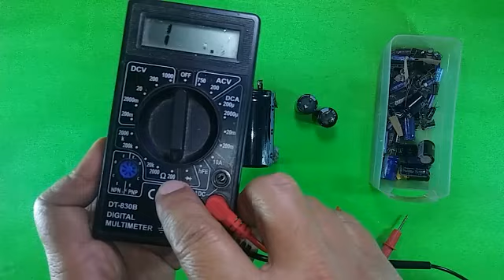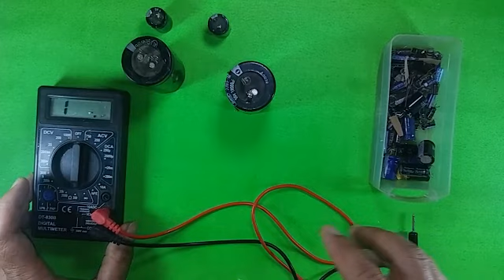How to check Broken Capasitor, cara mengukur elco rusak dengan multitester digital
MAU BELAJAR BISNIS ONLINE DARI RUMAH ?
bisa meng-klik link dibawah ini,

cara mengukur elco 400v,
cara mengukur elco,
cara mengukur elco di pcb,
cara mengukur elco yang rusak,
cara mengukur elco dengan avometer